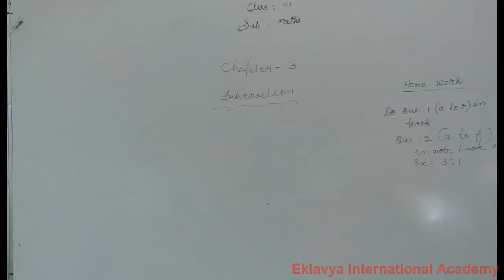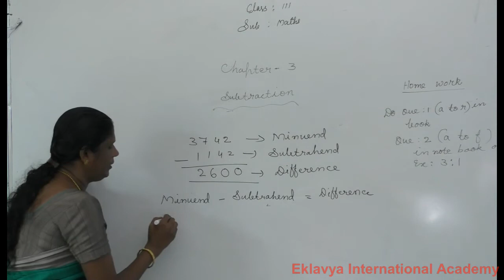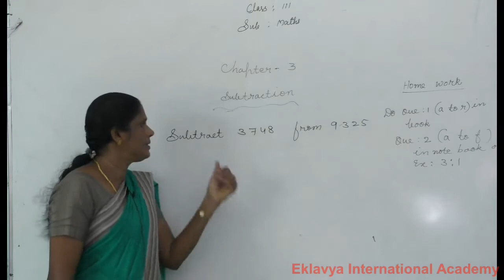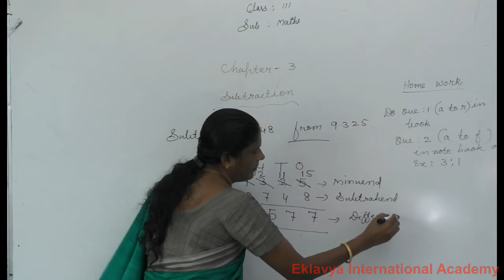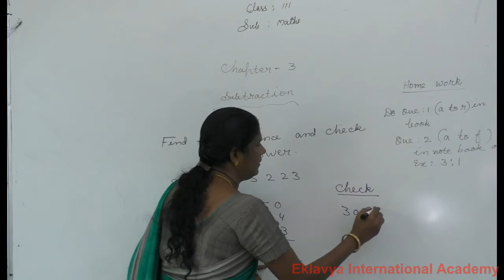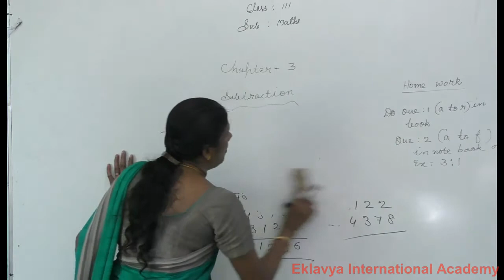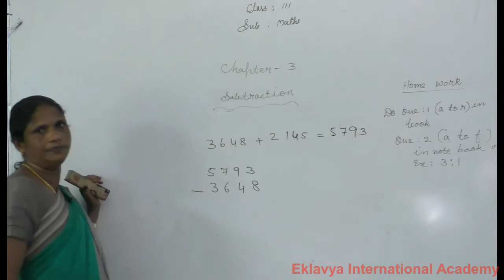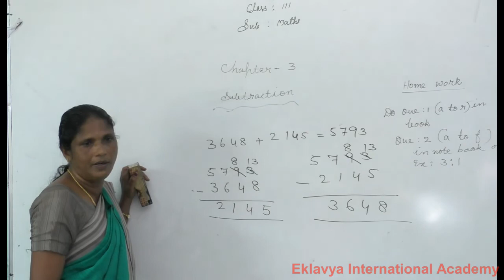III Maths Subtraction